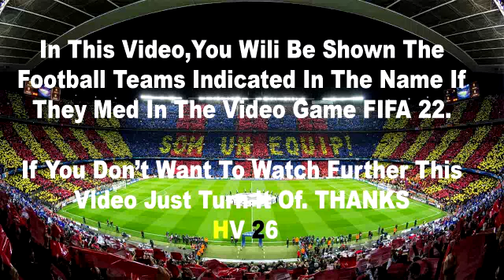Tottenham 1-2 Newcastle united | All Goals & Extended Highlights HD 2022 | Premier League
Tottenham Hotspur vs Newcastle United Live Match Today | English Premier League 2022 |
Tottenham Hotspur vs Newcastle United Live stream Premier League
Premier League 2022 live match today
Tottenham Hotspur vs Newcastle United live stream watch along
Newcastle United vs Tottenham Hotspur live en Vivo
Tottenham Hotspur vs Newcastle United streaming
Tottenham Hotspur vs Newcastle United  Premier League live match
Tottenham 1-2 Newcastle | All Goals & Extended Highlights HD 2022 | Premier League
Tottenham  vs newcastle
Tottenham newcastle
newcastle vs Tottenham
newcastle Tottenham
Newcastle united vs tottenham
tottenham vs Newcastle united
tottenham vs newcastle united 1-2 Highlights | Premier League - 2022/2023
man u highlights
highlights man utd
tottenham highlights today
highlights premier league
highlights man u
highlights man utd
highlights man u vs newcastle united
premier league mu vs newcastle united